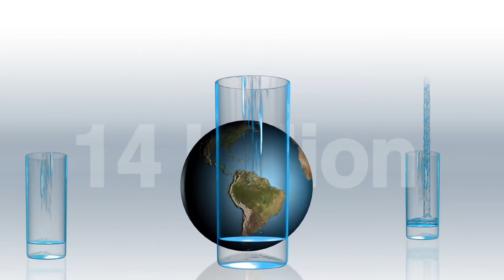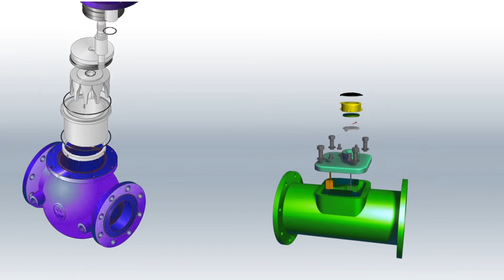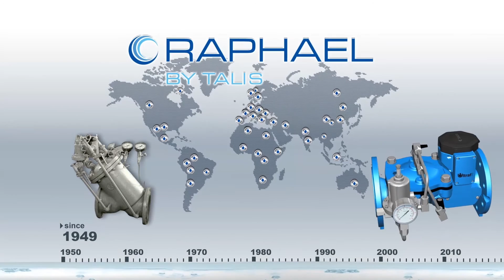ULTRAF - The Ultimate Solution for Flow Control (English)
The only integrated ultrasonic water meter and control valve.